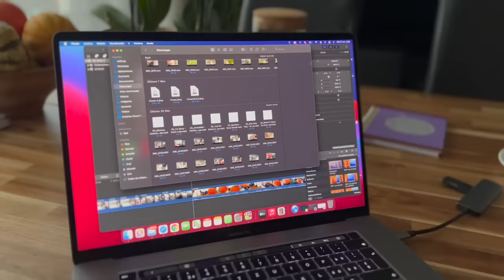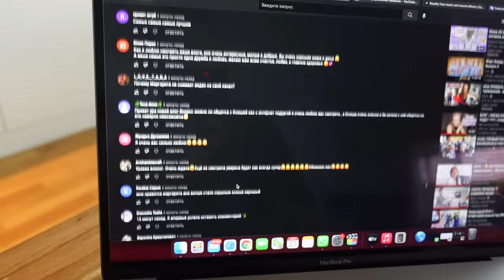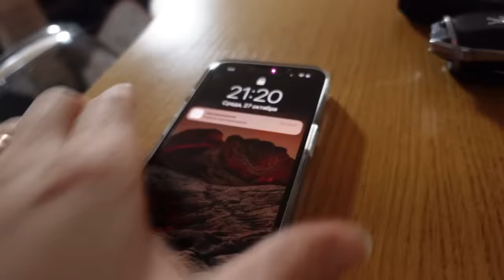ВЛОГ /😭 КИКИ УМЕРЛА 🐹 27.10.21